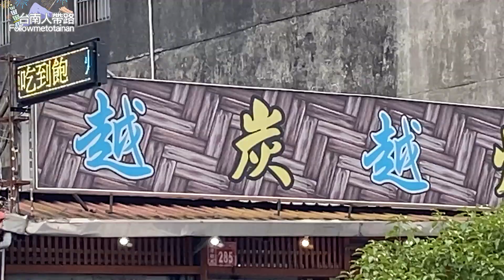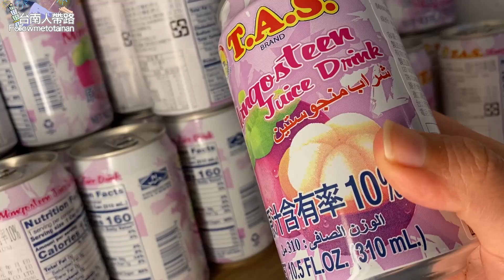399就有爆量選擇的火烤兩吃~吃到不想回家很合理吧!!/食記FOOD#256/桃園市龍潭區越炭越燒/Taiwanese street food/台南美食/台灣美食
第一次在台灣吃到越南燒烤
讓我記憶起在越南工作點滴
但是調整成台灣口味更好吃
選項超多大家可以嘗試看看

貼心小提醒:
出外用餐或到公共場合
記得勤洗手並配戴口罩
台南人帶路團隊關心您

店家資訊
店名：越炭越燒
地址：台灣桃園市龍潭區中豐路上林段285號

16 : 00 - 22 : 00
假日
11 : 00 - 22 : 00

除了台南美食推薦之外
有口袋名單希望我們去拍攝
或覺得喜歡我們影片風格
歡迎私訊或來信與我們聯絡
不限定只能台南美食喔!

在這些地方都看得到台南人帶路喔！